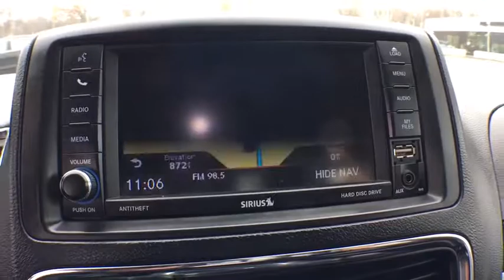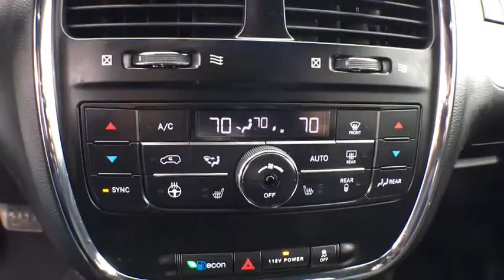2018 Dodge Grand Caravan Vicksburg, Kalamazoo, Schoolcraft, Three Rivers, Paw Paw, MI S6296T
Granite Pearlcoat Used 2018 Dodge Grand Caravan available in Vicksburg, Michigan at Vicksburg Chrysler. Servicing the Kalamazoo, Schoolcraft, Three Rivers, Paw Paw, MI area.
2018 Dodge Grand Caravan GT - Stock#: S6296T - VIN#: 2C4RDGEG1JR196886

Vicksburg Chrysler
13475 Portage Rd

Navigation system: Garmin,9 Speakers,AM/FM radio: SiriusXM,CD player,DVD-Audio,Radio data system,Radio: 430 Nav,Air Conditioning,Automatic temperature control,Front dual zone A/C,Rear air conditioning,Rear window defroster,Power driver seat,Power steering,Power windows,Remote keyless entry,Steering wheel mounted audio controls,Performance Suspension,Traction control,4-Wheel Disc Brakes,ABS brakes,Anti-whiplash front head restraints,Dual front impact airbags,Dual front side impact airbags,Front anti-roll bar,Front wheel independent suspension,Knee airbag,Low tire pressure warning,Occupant sensing airbag,Overhead airbag,Power Liftgate,Brake assist,Electronic Stability Control,Delay-off headlights,Front fog lights,Fully automatic headlights,Panic alarm,Security system,Speed control,Bodyside moldings,Bumpers: body-color,Heated door mirrors,Power door mirrors,Spoiler,115V Auxiliary Power Outlet,Auto-dimming Rear-View mirror,Compass,Driver door bin,Driver vanity mirror,Front reading lights,Garage door transmitter,Heated steering wheel,Illuminated entry,Leather Shift Knob,Outside temperature display,Overhead console,Passenger seat mounted armrest,Passenger vanity mirror,Rear reading lights,Sun blinds,Tachometer,Telescoping steering wheel,Tilt steering wheel,Trip computer,2nd Row Stow'N Go Bucket Seats,3rd row seats: split-bench,Driver's Seat Mounted Armrest,Front Bucket Seats,Heated front seats,Leather Trimmed Bucket Seats,Power passenger seat,Reclining 3rd row seat,Split folding rear seat,Black Side Roof Rails,Integrated Roof Rail Crossbars,Passenger door bin,Alloy wheels,Rear window wiper,Variably intermittent wipers,3.16 Axle Ratio,**CERTIFIED BY AUTOCHECK - NO ACCIDENTS AND ONE OWNER!**,**HEATED LEATHER SEATS**,**MP3 AND IPHONE COMPATIBLE!**,1 OWNER,0 ACCIDENTS,CLEAN CARFAX,LEATHER,NAVIGATION,ONE OWNER,REAR VIEW CAMERA,REMOTE START,REVERSE SENSING SYSTEM,Passed Dealer Inspection,Recent Oil Change,Vehicle Detailed,MANUFACTURER'S STATEMENT OF ORIGIN,QUICK ORDER PACKAGE 29N  -inc: Engine: 3.6L V6 24V VVT  Transmission: 6-Speed Automatic 62TE,BLACK SIDE ROOF RAILS  -inc: Integrated Roof Rail Crossbars,TRANSMISSION: 6-SPEED AUTOMATIC 62TE  (STD),ENGINE: 3.6L V6 24V VVT  (STD),TIRES: P225/65R17 BSW ALL SEASON  (STD),BLACK  LEATHER TRIMMED BUCKET SEATS,GRANITE PEARLCOAT,Front Wheel Drive,Power Steering,ABS,4-Wheel Disc Brakes,Brake Assist,Aluminum Wheels,Tires - Front All-Season,Tires - Rear All-Season,Temporary Spare Tire,Heated Mirrors,Power Mirror(s),Rear Defrost,Privacy Glass,Intermittent Wipers,Variable Speed Intermittent Wipers,Rear Spoiler,Third Pas